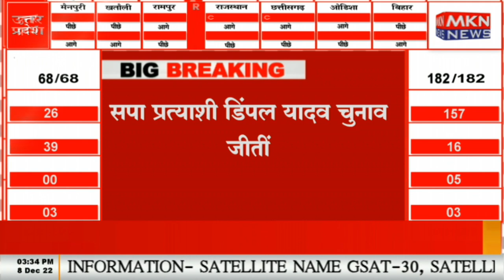BREAKING NEWS - मैनपुरी उपचुनाव में डिंपल की रिकॉर्ड जीत, डिंपल ने मैनपुरी में जीत के रिकॉर्ड तोड़े